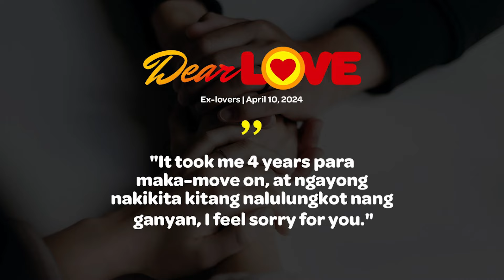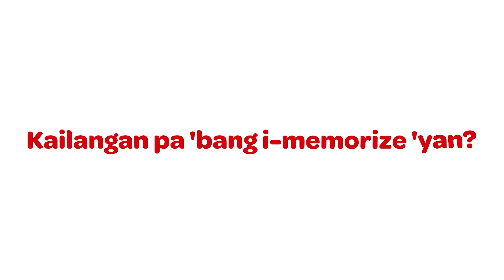EX-LOVERS - Dear Love | April 10, 2024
Si Timothy at si Jean ay 5 years nagkaroon ng relasyon. Naghiwalay sila dahil nalaman niyang ginagamit lang pala siya ni Jean. Pero bago pa si Jean, may Carrie si Timothy. Nagkita sila ulit sa batchmates reunion nila at tila bumalik ang mga natutulog nilang feelings para sa isa’t isa.

9:00 a.m. to 12 p.m.